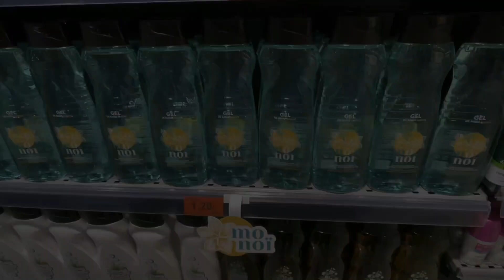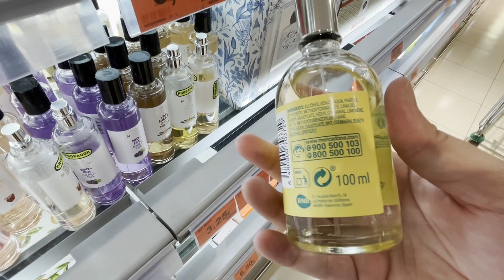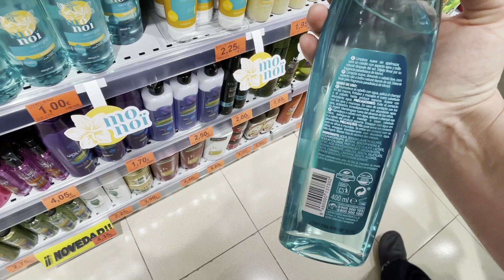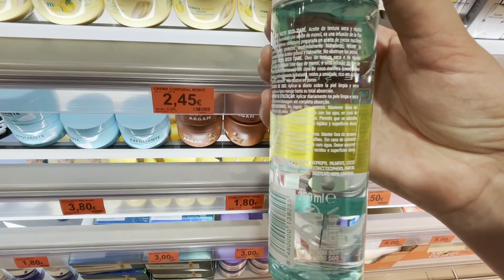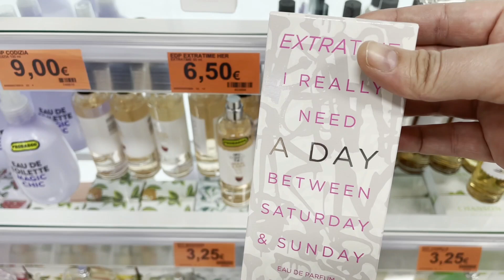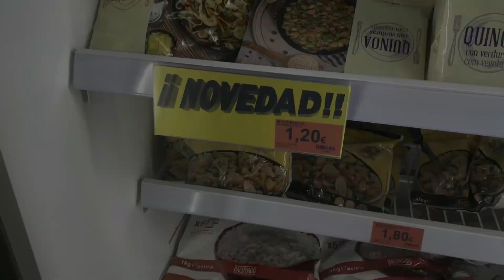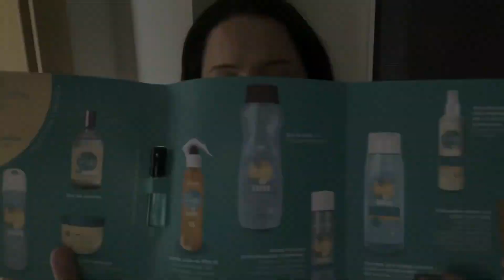NOVEDADES MERCADONA !! NUEVA COLECCIÓN PERFUMERIA MONOÏ !! LA PROBAMOS....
ALOOO!!! volemos con las NOVEDADES MERCADONA !! la última colección de la perfumeria MONOÏ una colección de las que yo creo que os va encantar